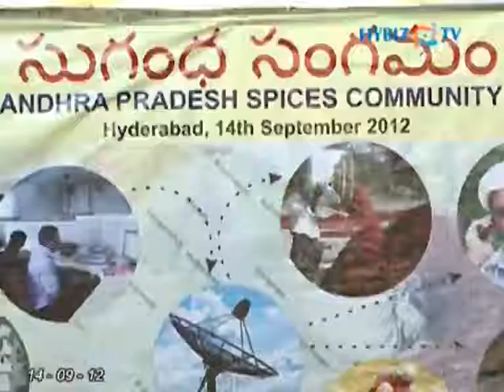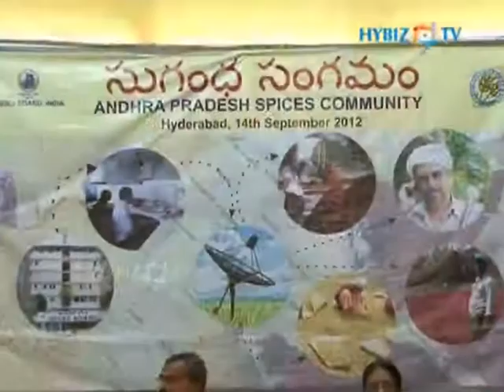Spice Board Mobile Tele Network